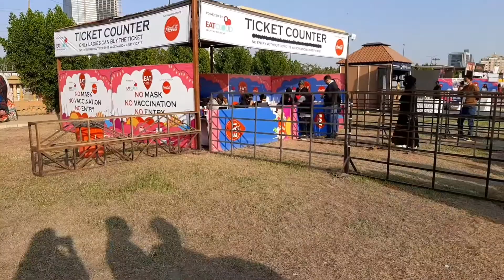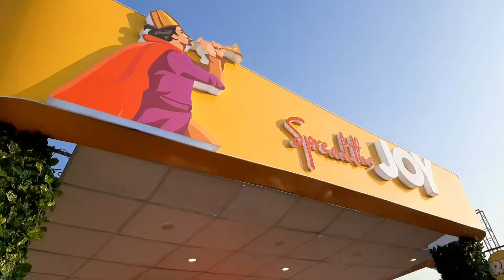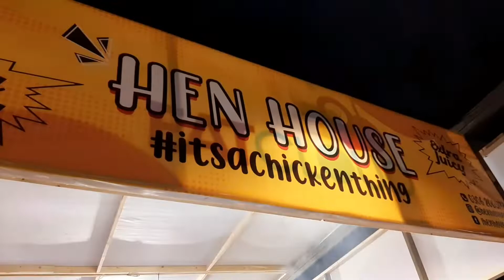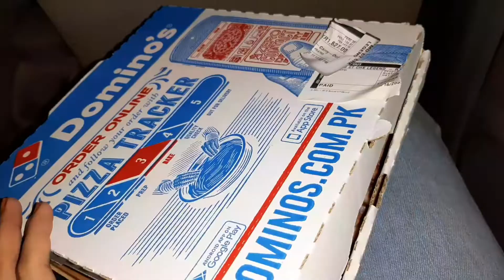Karachi eat festival 2022❤...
hey everyone I hope you enjoy this vlog